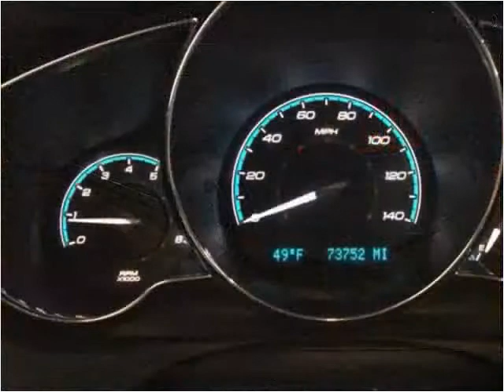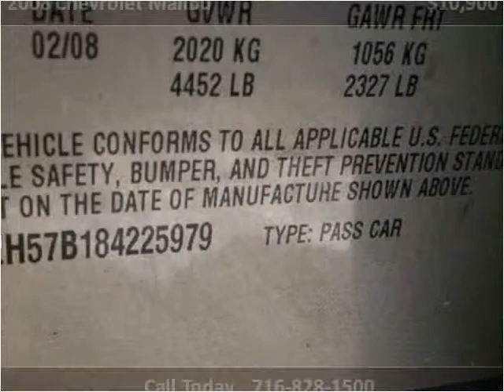2008 Chevrolet Malibu Used Cars Lackawanna NY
This 2008 Chevrolet Malibu is available from Abbott Motors.